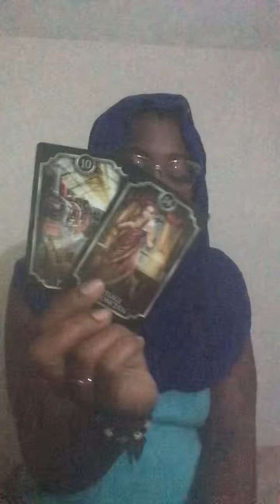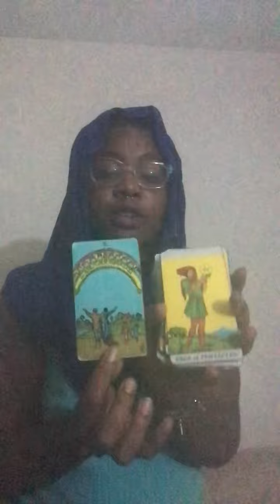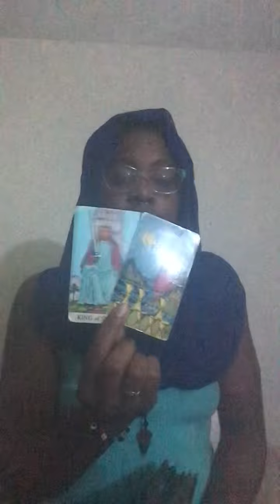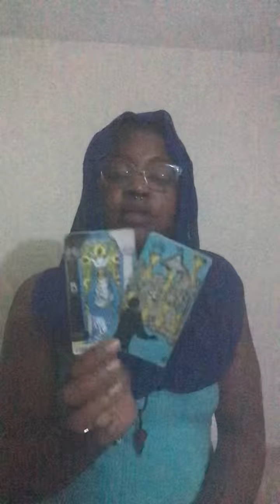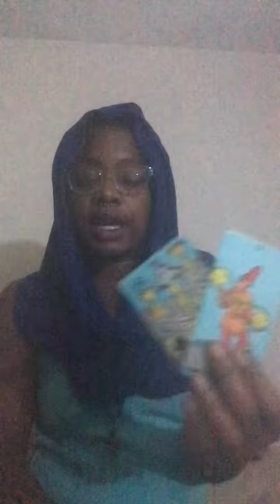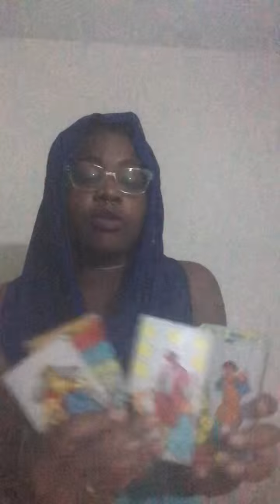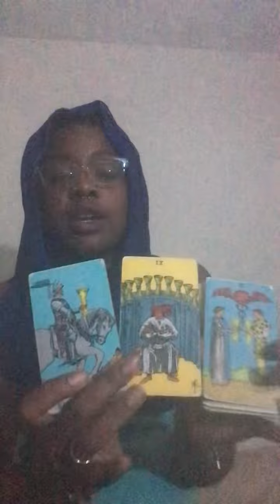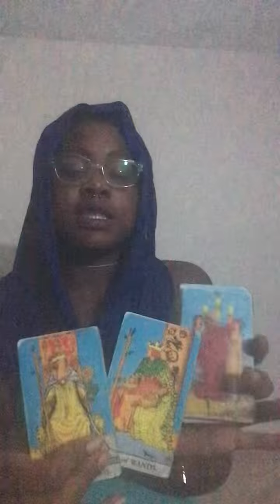This King of Swords wants to come out of the 🥶 ur telepathic messages are helping ❕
(Hey love 💕)